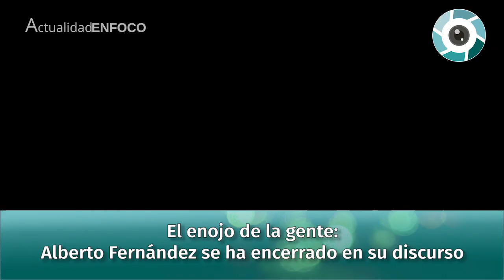El enojo de la gente: Alberto Fernández se ha encerrado en su discurso